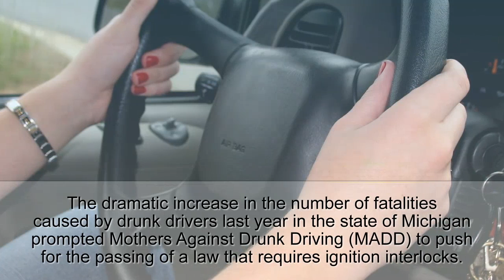Drunk Driving Accident Increase in Michigan | 85565CRASH.com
Distracted driving has quickly become an epidemic thanks to the pervasiveness of smartphones, but drunk driving is still one of the top causes of fatalities on the road. In 2015, alcohol-related traffic deaths went up 28 percent, from 236 in 2014 to 303 in 2015, according to Michigan’s Office of Highway Safety Planning. Fatalities among all auto accidents – not only drunken driving fatalities – increased 10 percent, from 876 in 2014 to 963 in 2015 – this is the highest the number has been in Michigan in the past five years.

The dramatic increase in the number of fatalities caused by drunk drivers last year in the state of Michigan prompted Mothers Against Drunk Driving (MADD) to push for the passing of a law that requires ignition interlocks – a breathalyzer for an individual’s car – to be installed in the vehicles of first-time drunk driving offenders, not only in the cars of repeat offenders and those charged with a designation of “super drunk.” Currently, judges have the discretion to institute ignition interlocks in the vehicles of first-time drunk driving offenders, but most often the drunk driver is subject to random alcohol and drug testing and counseling.
Being forced to pass a breath test before starting the vehicle, according to MADD officials, would reduce the likelihood of repeat drunken driving occurrences. “This new information illustrates why MADD has asked the Michigan Legislature to please pass a strong, life-saving law that extends ignition interlock use to all drunk drivers,” says Tyler MacEachran, the state executive director of MADD Michigan. “Ignition interlocks keep drunk drivers off the road and the public safe.”